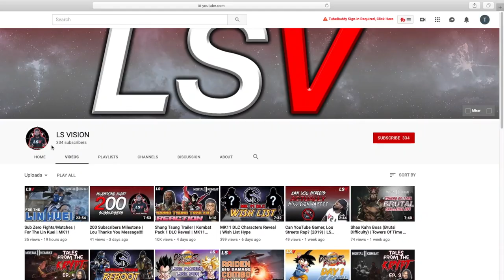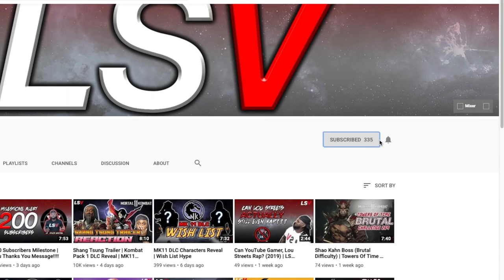Yoshitora Wants Blood! | Samurai Shodown Matches | Ep.3 (2019)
Lou Streets returns with the Five Swords of Yoshitora in the third episode of Samurai Showdown Fights. The classic feel of this game gives it an old school feel while still having smooth mechanics for 2019 gameplay. I hope you enjoy the video and appreciate your support of Lou Streets and LS Vision.

Samurai Shodown is a fighting game series by SNK. In Japan, the name of the series is officially in katakana, but is often written in kanji, with the second character pronounced supirittsu, "spirits", to better reflect the game's setting. The latest installment released June 27, 2019.

➡️ Light Setup Links:
19" Ring Light (Not my exact brand but exact same features/specs)
12" Ring Light (Not my exact brand but exact same features/specs)